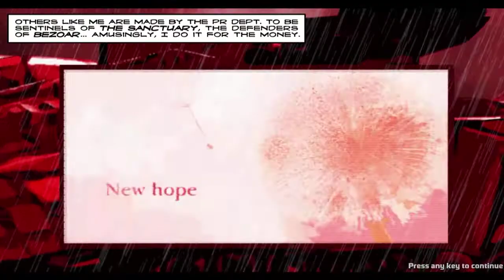Hard Reset - Campaign Intro Cinematics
"In the only remaining human city of Bezoar, Major Fletcher, an Army Combat Veteran and soldier of the CLN, is dragged into a conflict between two of mankind's greatest enemies. He is to discover that nothing is what it seems to be. Hard Reset is an action-packed, single-player shooter for the PC."